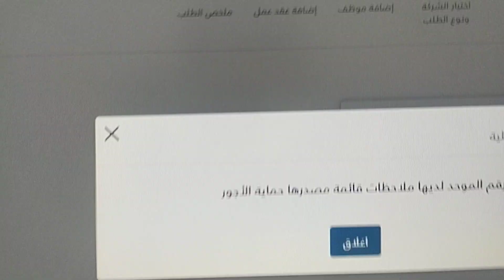মোয়াচ্ছার খেদমা বন্ধ থাকলে কি করে কফালা হবেন saudi arabia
✅আমাদের সেবা সমূহ ✅
✅✅আকামার ডাটাবেস আপডেট
আকামা তাহদিস বাইয়ানাত
অনলাইন মেডিকেল
যে কোন ভিসা বিক্রি করা হয়
✅জাওাযাতের কাজ
তাজদিদ আকামা - এসদার আকামা - নকল কফালা - তাদিল মেহনা  - ছুটি -
নকল মালুমাত - পিন্ট আকামা - পাসপোর্ট মালুমাত বা মেয়াদি বিদ্ধি
আকমা নম্বার বাহির করা -
ছুটি থেকে না আসলে নাম কাটা
জাওাযাত পিন্ট - মতলুব পিন্ট
জাওাযাতের সকল কাজ করা হয়
হুরুফ খুরুজ নেহেয়া

✅মোক্তবা আমল
মোয়াচ্ছা খোলা
ভিসা বাহির কার
মোক্তবা আমলে আপনার মোয়চ্ছা কোন সমস্য থাকলে সমাধান করা
তাহদিস মোক্তবা আমল আকামা
মোক্তবা আমলের সকল কাজ করা হয়

✅তামিন করা
মোয়াচ্ছা সৌদি ডুকানো
তামিন শাসা
ছোট মোয়াচ্ছা সৌদি ডুকানো
তামিনাতের কোন সমস্যা থাকলে সমাধান

✅সিজিল তিজারি রেনু
নতুন সিজিল তৌরি করা
সিজিল কেন্সল করা
সিজিল ট্রান্সফার

✅আমেল মঞ্জিল বা ছায়েখ খাছ ভিসা তোলা

✅অনলাইন মেডিকেল
✅পান্নি মেহনার শাহদা করা

✅জেয়ারা
জেয়ারা ভিসা বাহির করা
জেয়ারা ভিসার মেয়াদ বাড়ানো
জেয়ারা তামিন
জেয়ার ভিসার গুরফা

✅গোরপা তিজারির যে কোন কাজ করা
       ভিসা ওকালা করা
       ভিস কেন্সেল করে নতুন ওকালা
        কফিল লেটার
       বেতনের পেপার- তারিফ রাতিব

সৌদি আরবের যাবতিয় কাজ করে থাকি